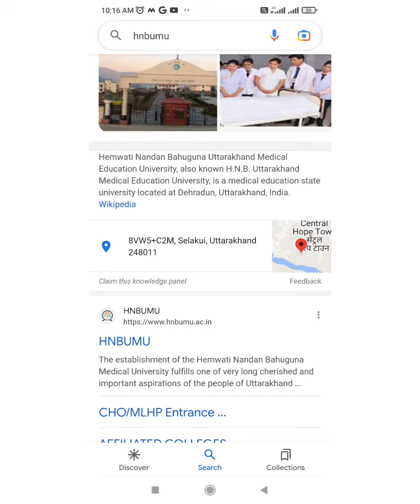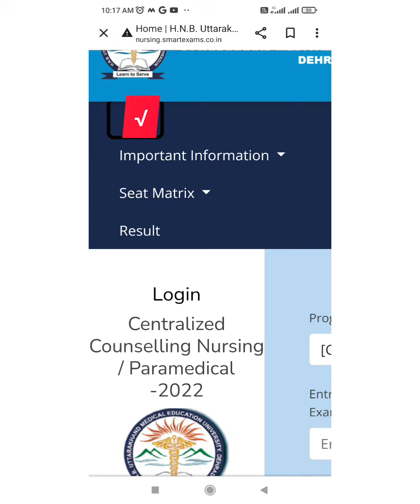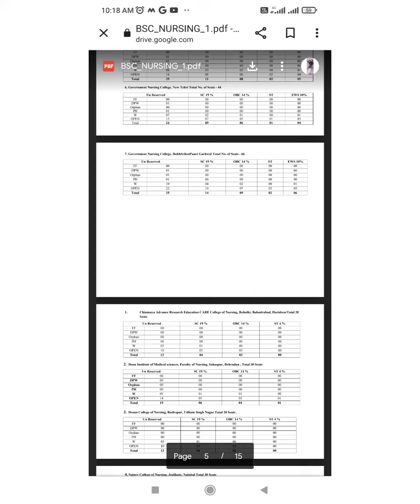seat matrix ( bsc nursing anm, gnm paramedical 2022) hnbumu university 2022#himanijoshi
how to apply counseling for bsc nursing 2022,
when bsc nursing counsellingparamedical counseling,
how to apply counseling for paramedical,
how to apply counseling for paramedical 2022,
how to attend paramedical counseling 2022,
how to attend paramedical counseling,
paramedical counselling 2022anm gnm counseling,
how to counseling anm gnmhnbumu universitycounseling document,
counseling documentsnursing entrance 2022,
how to check bsc nursing entrance result 2022,
how to apply bsc nursing entrance exam 2022,
how to prepare for hpu bsc nursing entrance exam 2022,
how to fill uttarakhand nursing entrance exam 2022,
which book is best for bsc nursing entrance exam 2022,
what is the syllabus of bsc nursing entrance exam 2022,
which entrance exam for bsc nursing 2022documents for bsc nursing counseling,
bsc nursing counselling documents 2021,
documents required for bsc nursing counselling,
bsc nursing counselling documents,
bsc nursing counseling,
when bsc nursing counsellinghnbumu universitynursing hostel,
nurse hostel,
nurse hostel life,
college nurse vlog,
nursing hostel life,
nursing hostel room,
nursing hostel essentials,
is hostel compulsory in bsc nursing,
nursing in university,
nursing life,
what nursing,
what nursing do,
nursing daily lifeinternational nursing council
functions of international nursing council
president of international nursing council
international nursing council president 2022
inc international nursing councilinternational nursing council
inc international nursing councilnursing entrance 2022,
how to crack aiims bsc nursing entrance exam